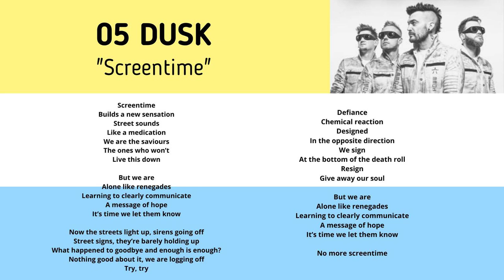DUSK - "Screentime" (Melodifakestivalen 10)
Lyrics:

Screentime
Builds a new sensation
Street sounds
Like a medication
We are the saviours
The ones who won’t
Live this down

But we are
Alone like renegades
Learning to clearly communicate
A message of hope
It’s time we let them know

Now the streets light up, sirens going off
Street signs, they’re barely holding up
What happened to goodbye and enough is enough?
Nothing good about it, we are logging off
Try, try
Try, try

Defiance
Chemical reaction
Designed
In the opposite direction
We sign
At the bottom of the death roll
Resign
Give away our soul

But we are
Alone like renegades

There’s nothing good about it, we are logging off
Try, try
Try, try
No more screentime

No more screentime
No more screentime